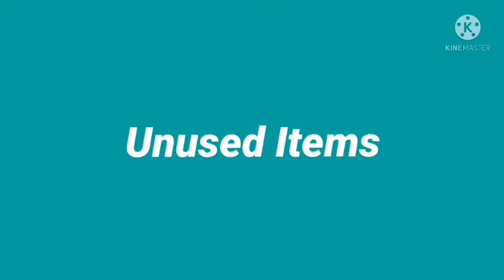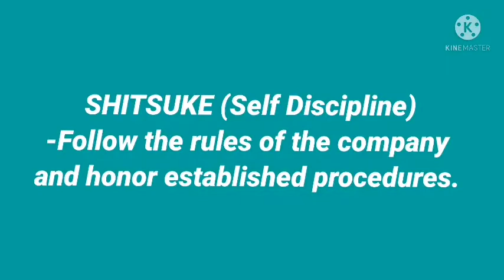Lorenzo Miguel C. Castillo Vlog Level Up